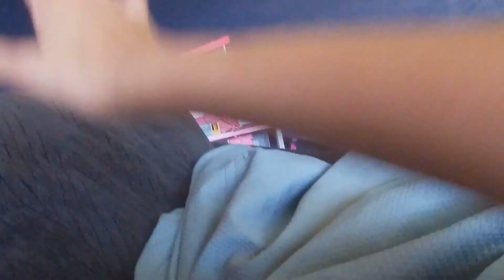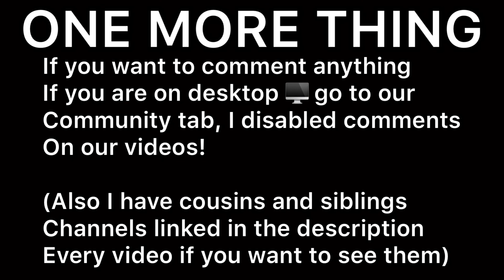Swimming w/ The Pizza Greens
We go swimming at our aunts house because its FINALLY summer! We've been waiting to go to her house and swim and we finally get to go and swim, and decided to film it! Hope you enjoy!

(crazy kenn and Chiko the great)